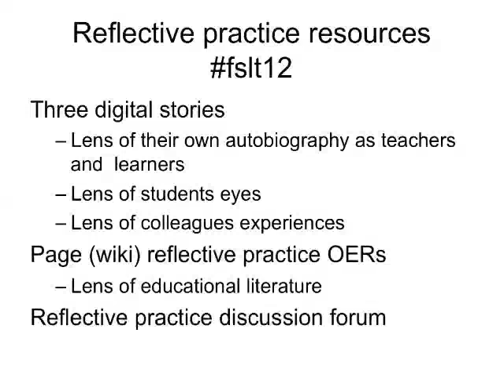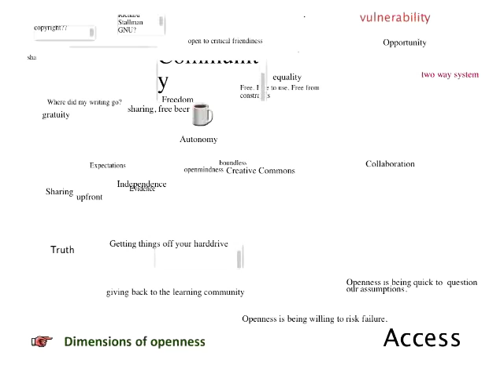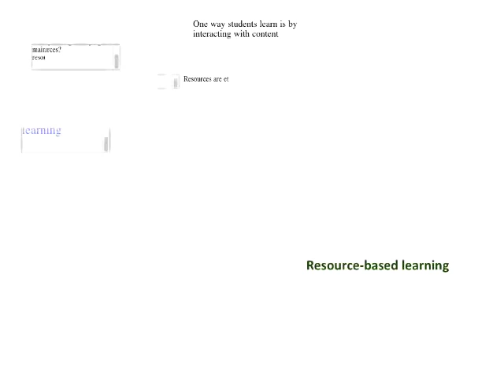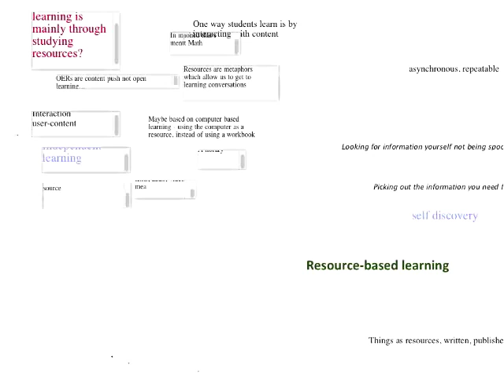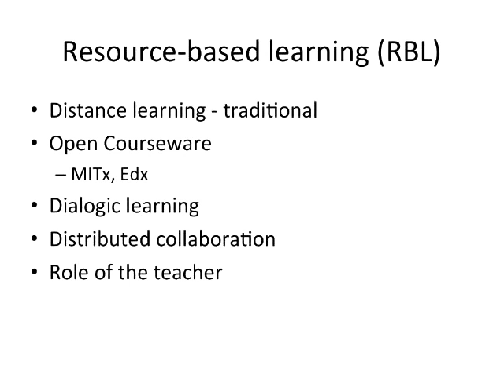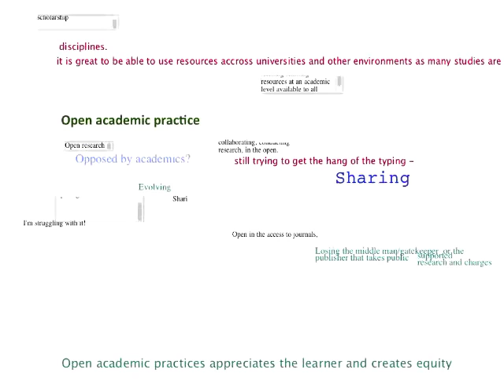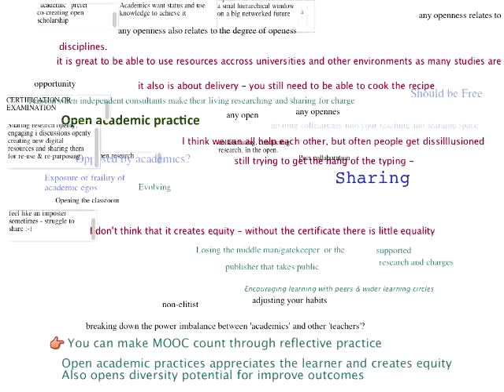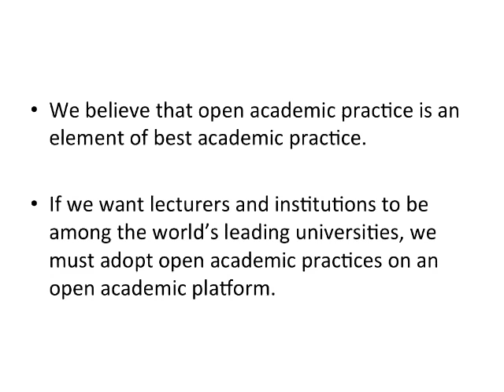George Roberts talks to fslt12 about open academic practice and resource-based learning